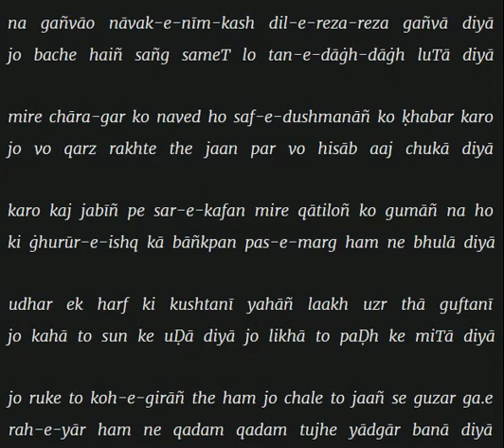na gañvāo nāvak-e-nīm-kash dil-e-reza-reza gañvā diyā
jo bache haiñ sañg sameT lo tan-e-dāġh-dāġh luTā diyā

mire chāra-gar ko naved ho saf-e-dushmanāñ ko ḳhabar karo

jo vo qarz rakhte the jaan par vo hisāb aaj chukā diyā

karo kaj jabīñ pe sar-e-kafan mire qātiloñ ko gumāñ na ho

ki ġhurūr-e-ishq kā bāñkpan pas-e-marg ham ne bhulā diyā

udhar ek harf ki kushtanī yahāñ laakh uzr thā guftanī

jo kahā to sun ke uḌā diyā jo likhā to paḌh ke miTā diyā

jo ruke to koh-e-girāñ the ham jo chale to jaañ se guzar ga.e

rah-e-yār ham ne qadam qadam tujhe yādgār banā diyā